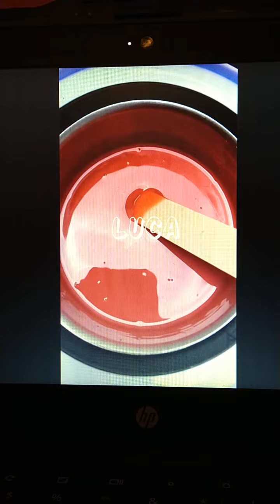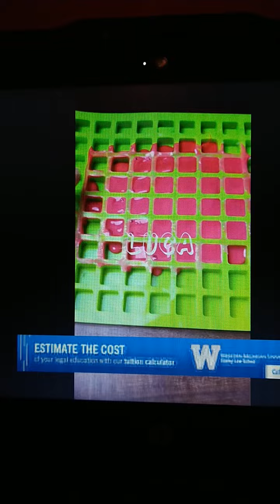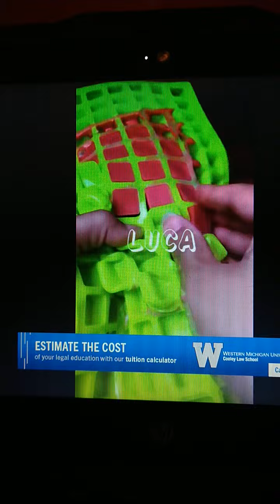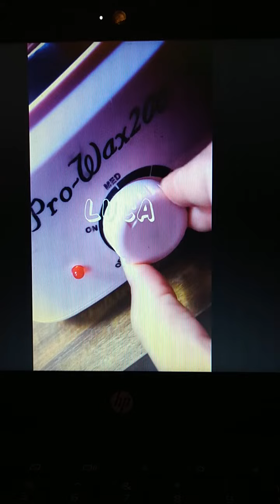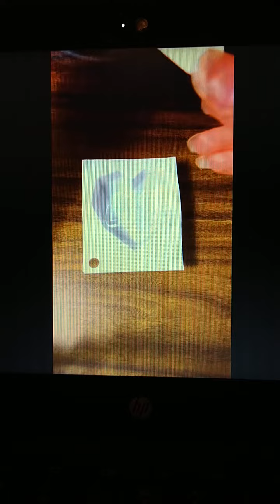satisfying wax melting